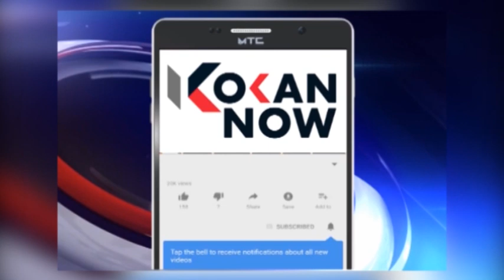फिर एक बार कणकवलीत "भाजपा सरकार"!